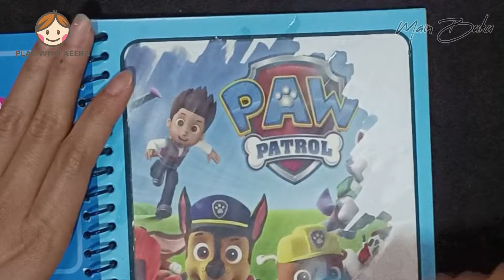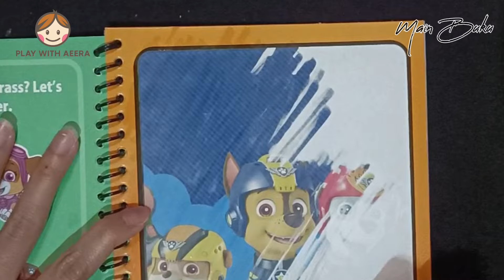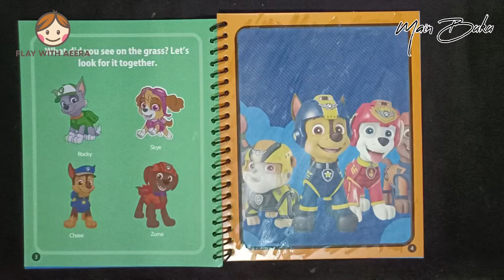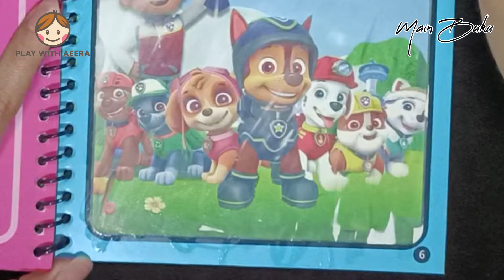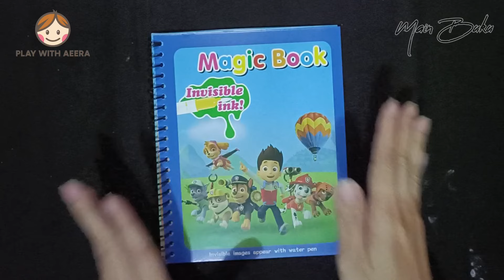Main Magic Book PAW Patrol | Mewarnai Buku Ajaib Pakai Pena Kuas Air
Dalam video kali ini Aeera akan main magic book gambar PAW Patrol, videonya ditonton sampai habis ya

Komentar kalau ada yang mau kalian bagikan atau tanyakan

Semoga bermanfaat
Terima kasih, sampai jumpa lagi ☺